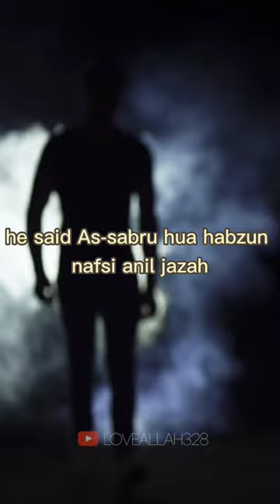1 WORD STOPS YOU FROM SINNING | Ali Hammuda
1 WORD STOPS YOU FROM SINNING | Ali Hammuda